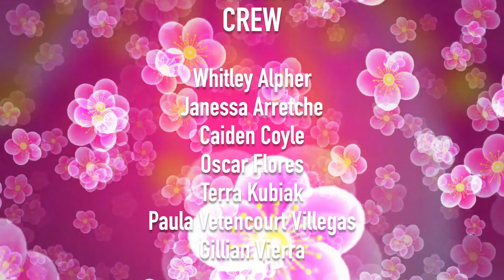CBNN - September 27, 2022